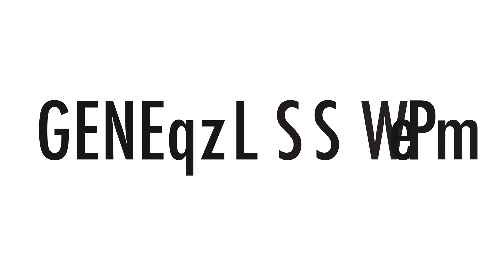UCAT: How I Got 850 in Quantitative Reasoning | Calculator Shortcuts, Approaching Questions + More..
Hi guys, in this video I will be going through the most effective way to prepare for the Quantitative Reasoning (QR) section of UCAT exam. I talk about how to prepare for this section, how to approach questions, ways to manage and save time and some general tips from my own experience.

TIMESTAMPS
0:00 Intro
0:43 General Tips
3:35 How To Approach QR Questions
4:21 How To Prepare For QR

My name is AliMahdi. I have just finished my A levels in Biology, Chemistry and Maths and not so patiently awaiting my results. I am planning to study Medicine at the University of Nottingham next year. I have created this channel to share my advice from my own experiences through GCSE, A Level and applying to university (especially for Medicine). I hope you do enjoy my content and find it helpful so you can achieve your goals!

Mashallah